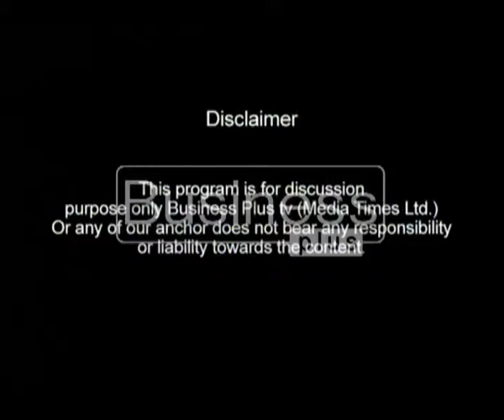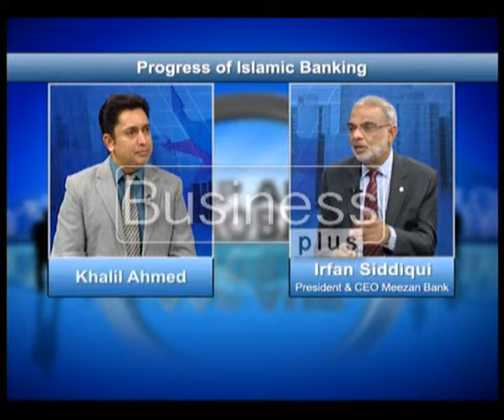Aap Aur Karobaar with Host Khalil Ahmed (01, March 2016)